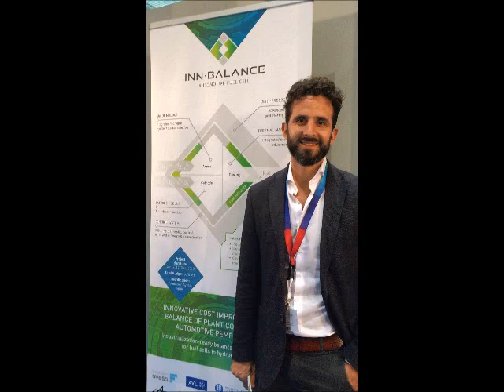INN BALANCE at the 30th Electric Vehicle Symposium in Stuttgart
Dr. Cristian Kunusch from INN-BALANCE project partner Brose shares about his impressions of the EVS30.

The safety of fuel cell electric vehicles are very important for the breakthrough of hydrogen mobility. INN-BALANCE developments will ensure highest safety standards with a real time diagnostic system and robust sensorless technology for monitoring the fuel cell system's health.